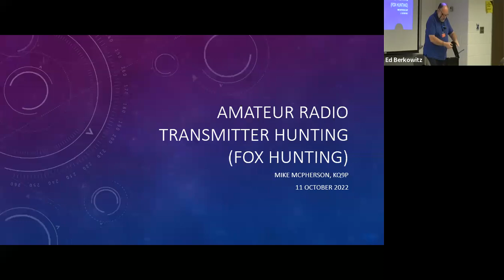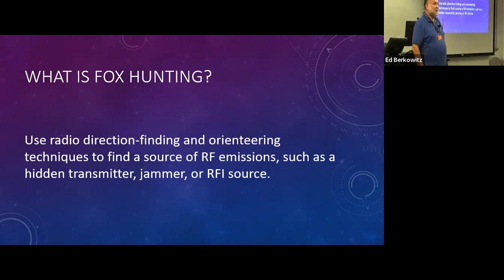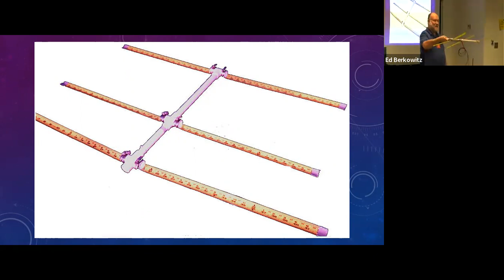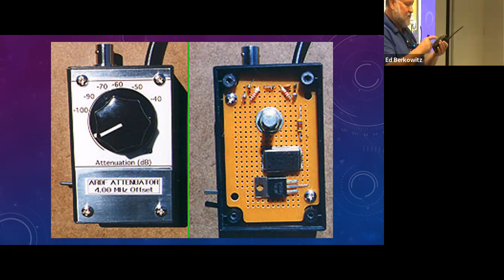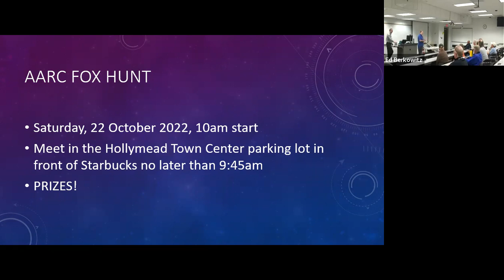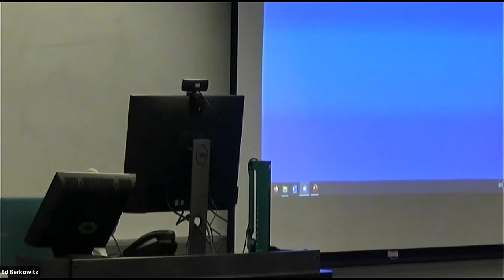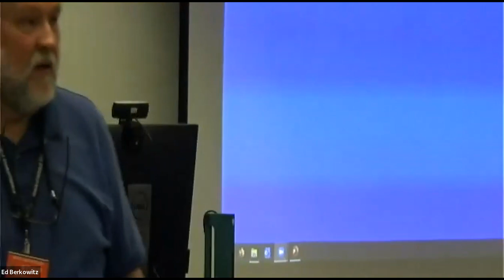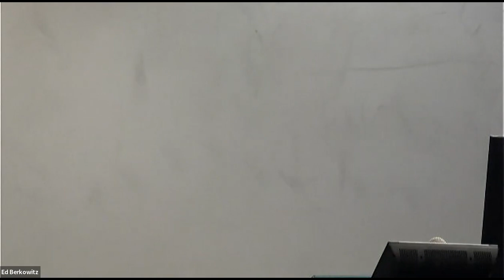Transmitter Hunt Oct. 22, 2022 - Mike McPherson, KQ9P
Plans for a transmitter hunt on Oct. 22, 2022